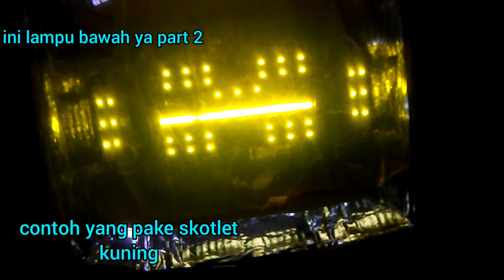Membuat Lampu Vlog Soft box cuma 16Ribu | Lampu Studio | Lighting Vlog | Lampu Make up